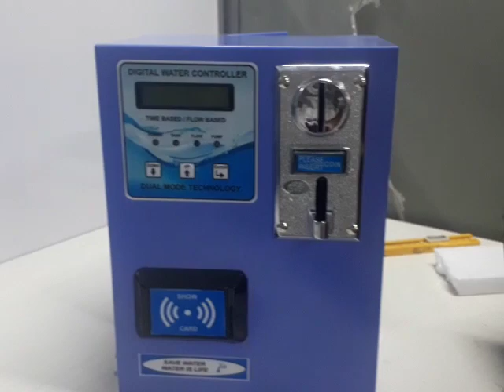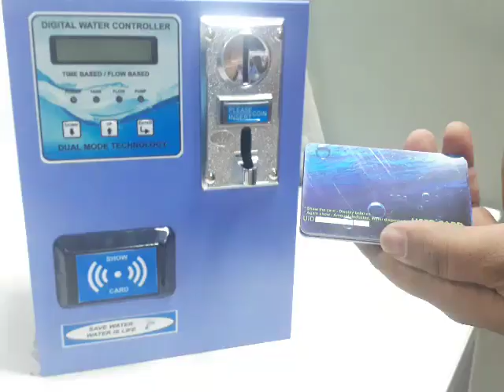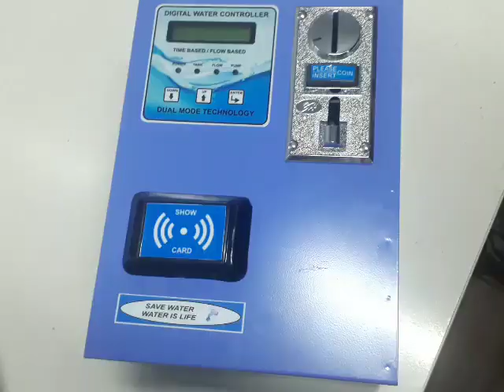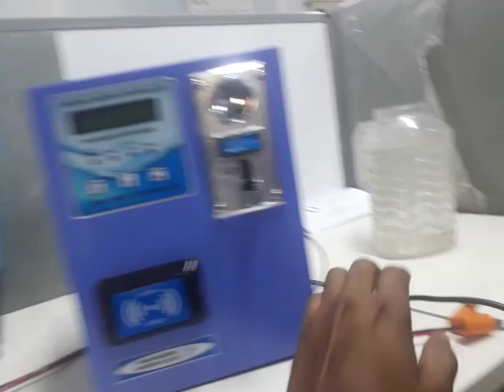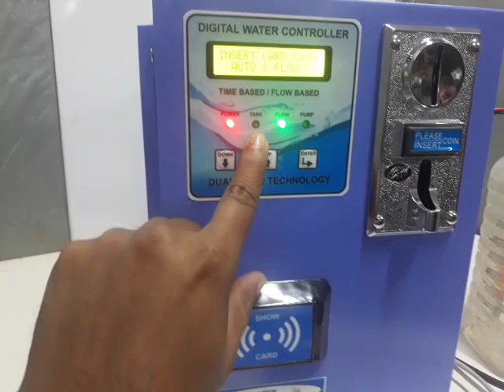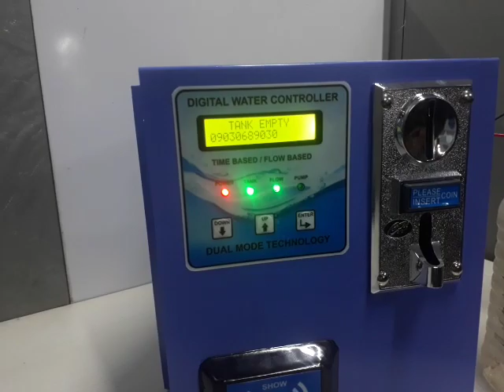HOW TO INSTALL WATER ATM CARD + COIN (COMBO) | WATER ATM INSTALLATION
HOW TO INSTALL WATER ATM CARD + COIN (COMBO) | INSTALLATION | CONNECTION OF WATER ATM | INTRA DIGITAL PRODUCTS |

WE ARE MANUFACTURES OF

                                                     RO CONTROL PANELS FOR WATER TREATMENT PLANTS -
                                                     (GSM& NON-GSM) ,
                                                     WATER VENDING MACHINES (GSM& NON-GSM),
                                                     AUTOMATIC HAND SANITIZER DISPENSER ,
                                                     AUTOMATIC TOUCHLESS WATER TAP CONTROLLER
                                                     (TAP-1,TAP-2 & TAP-3),
                                                     SMPS(24V/1.5A,24V/2.5A & 36V/1.5A)

INTRA DIGITAL PRODUCTS
HYDERABAD
FOR MORE DETAILS :
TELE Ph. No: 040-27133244